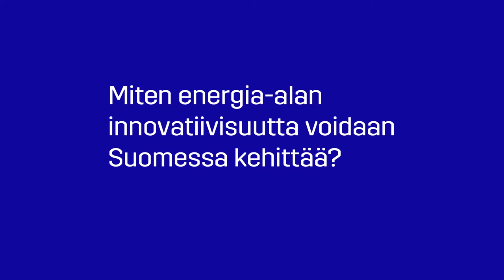Pallo hallussa -talk show 22.10: Mistä lisäkierroksia energia-alan innovointiin? Kommenttivideo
Energiateollisuus ry:n toimitusjohtaja Jukka Leskelä